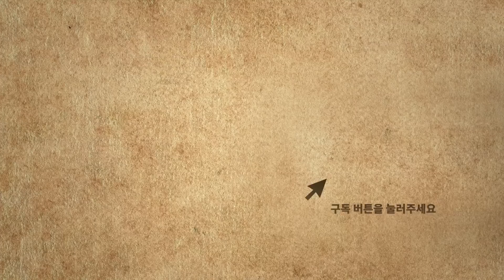생방송 도중 폭탄 발언?! 서민 교수, “이준석 나가면 나도 노원 출마한다?!” [뉴스트라다무스]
이용호 국민의힘 의원의 김기현 국민의힘 대표를 중심으로 한 5인회가 당의 의사결정을 좌우한다는 주장을 해 논란이 되고 있습니다. 이 가운데 이준석 전 대표가 시중에 돌고 있는 5인회 명단은 "실체가 없는 명단"이라며 지금 여당을 움직이는 그룹은 따로 있다며 그 명단을 다음 주쯤 공개하겠다고 밝혔습니다. 뉴스트라다무스의 패널들은 이러한 이준석 전 대표를 비판했는데요. 서민 교수님은 이준석 전 대표가 만약 노원구 선거에 출마할 시 자신도 출마하겠다며 충격 선언을 했습니다!!?? 서민 교수의 출마를 응원하신다면 뉴스트라다무스를 구독하세요!

“세상에서 가장재미있는 정치쇼”

📌 구독
👍 좋아요